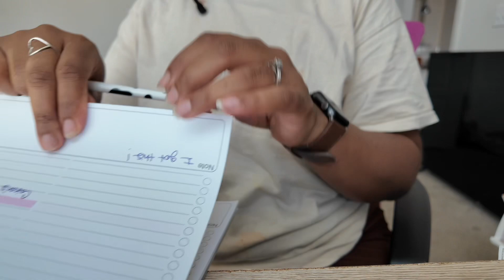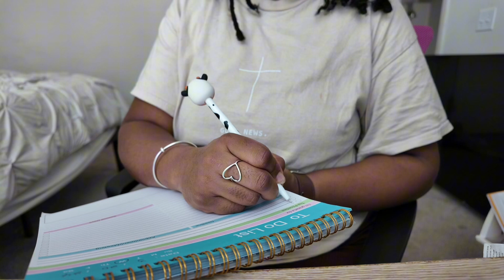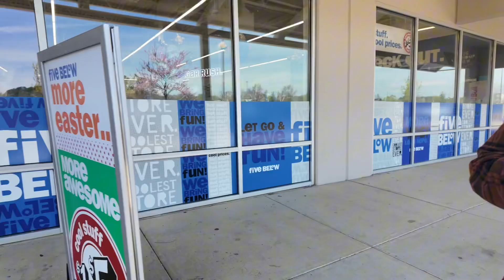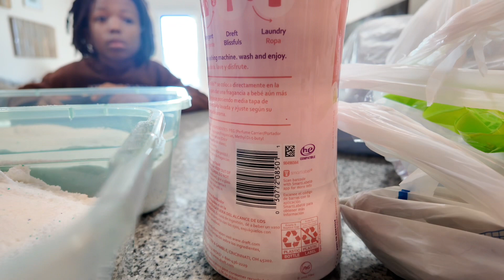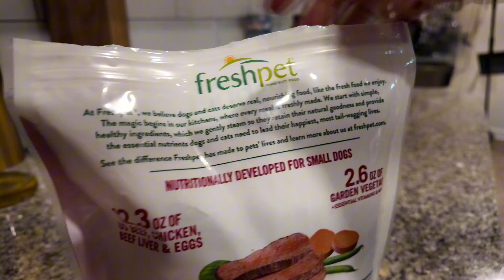WORK FROM HOME VLOG | mom of 4 + Yorkie Pooh NOVA update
”In the multitude of my thoughts within me Thy comforts delight my soul. Shall the throne of iniquity have fellowship with thee, Which frameth mischief by a law? They gather themselves together against the soul of the righteous, And condemn the innocent blood. But the LORD is my defence; And my God is the rock of my refuge. And he shall bring upon them their own iniquity, and shall cut them off in their own wickedness; Yea, the LORD our God shall cut them off.“

Stay notified (by hitting the 🛎️)  of this ever growing family in Christ Jesus! We want to share with you, mostly everything.. laughter, joy, peace and long sufferings as we navigate this thing called life..